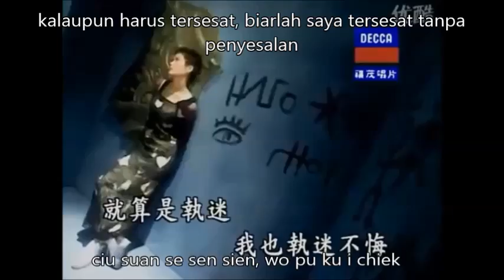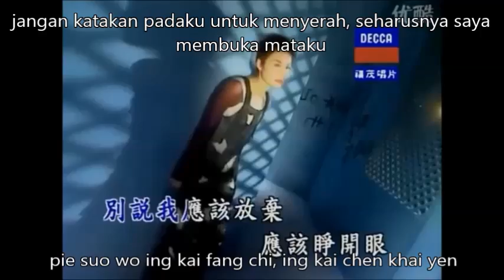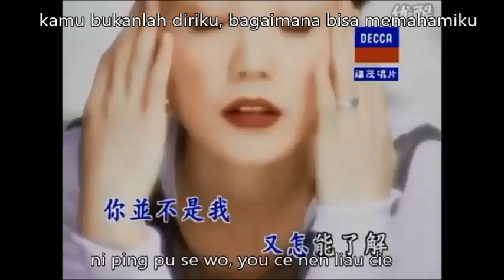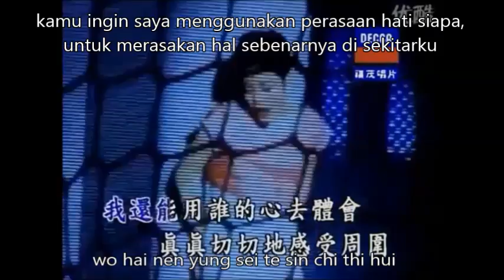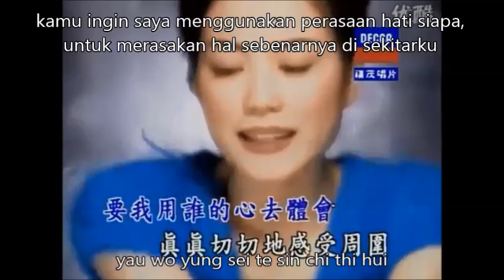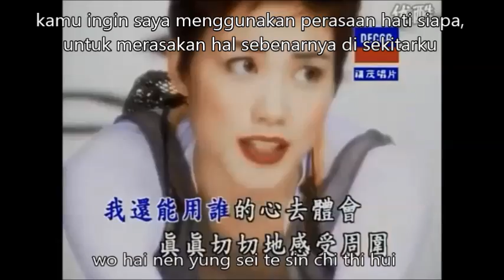ce mi pu hui (lirik dan terjemahan)